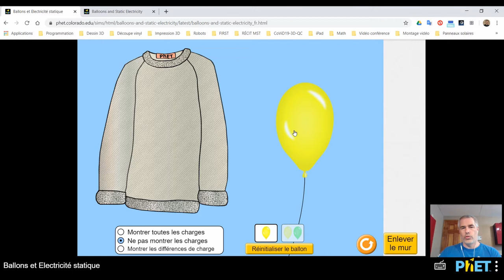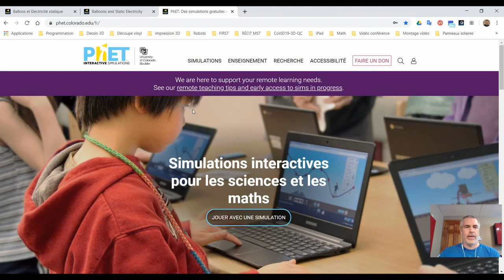PhET - Électricité statique